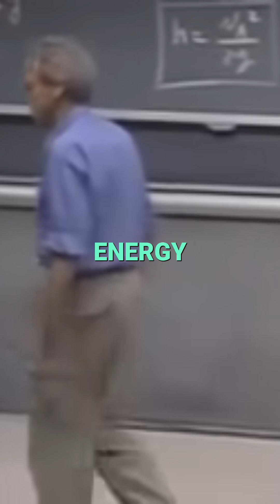Amazing Physics Professor gives the lecture of a lifetime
🚀 Explore the mind-blowing wonders of physics and the mysteries of space! 🌌 From black holes and quantum mechanics to the secrets of the universe's formation, we break down fascinating facts in bite-sized, easy-to-understand shorts. Learn how the universe works, discover amazing cosmic phenomena, and uncover the science behind everyday life! Perfect for space enthusiasts, science geeks, and curious minds.

Physics facts, space facts, science shorts, black holes, quantum mechanics, astrophysics, space exploration, time travel, universe mysteries, light speed, gravity, science explained, fun science facts, astronomy, cosmic wonders, outer space.